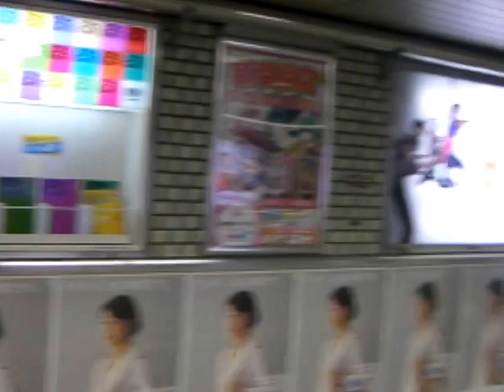2014.5 JR東日本と東京メトロの共同使用駅【中野駅】構内をクローズアップ・大きく取り上げてみる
前回の動画「JR東日本、中央・総武線「東中野駅→中野駅」（荻窪・三鷹方面）までの車窓風景【北側】 」
次回の動画「中野駅北口」→「中野サンモール商店街」→「中野ブロードウェイ」までの道のり

南口方面『もみじ山公園、中野図書館、中野保育所、中野警察署、中野消防署、なかのZERO』、階段、黄色い色の時計、化粧室、BECK'S COFFEE SHOP。KINOKUNIYA（パン屋）、精算機、成人式の広告、最後は改札口を映しました。